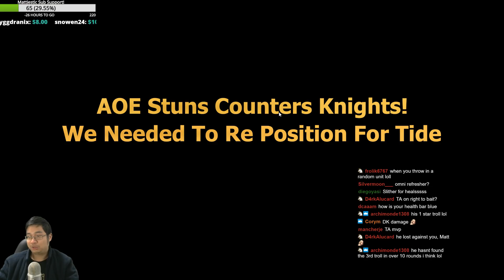★★★ DRAGON KNIGHT! Epic ★★★ Knights Game! | Dota Underlords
★★★ DRAGON KNIGHT! Epic ★★★ Knights Game! #16 In The World Leader-board! LORD OF WHITE SPIRE With Guides, Tier Lists And Tips In Within Every Game Replay!
Its Time For Knight Builds! Where We Tried ★★★ Knights!
Game Updated 4th Oct 2019
Dota Underlords Open Beta Is Out! Free For Everyone!

I Start Live Stream At 3am UTC Mon-Saturday, Tune In To Say Hi! = )
for the latest news on auto chess, new guides, fun challenges and queen ranked replays!
If you would like to support me in my passion to bring a brighter and more informative videos on Auto Chess to our viewers across the world, please support me on Patreon!